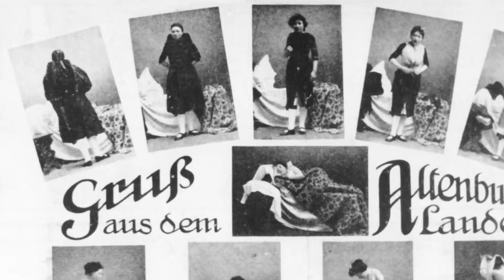Stadt. Mensch. Geschichten. - Altenburger Fotoatelier Arno Kersten 1867-1938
„Fotos erzählen bis heute Geschichten. Der für Deutschland einzigartig gut erhaltene Nachlass des Altenburger Fotografenateliers Arno Kersten beherbergt ein Konvolut dieser Geschichten, welchem sich das Schloss- und Spielkartenmuseum Altenburg 2019 in der Sonderausstellung „Stadt. Mensch. Geschichten. – Atelierfotografie Arno Kersten 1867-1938“ vom 18. Mai bis zum 27. Oktober 2019 widmet.“

Eine Fotoserie einer sich entkleidenden Altenburger Bäuerin, aufgenommen von Otto Kersten und Fragen, die das Thema bis ins Heute tragen.
Ein Film von Mike Langer, GML Kommunikationsberatung